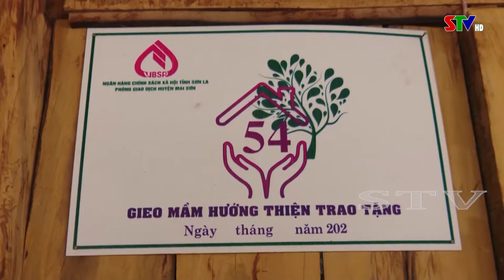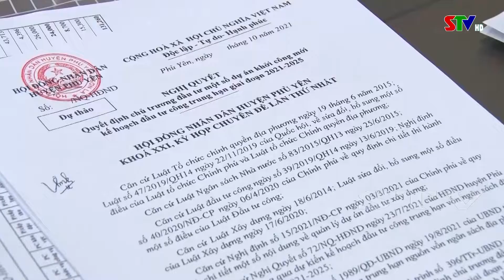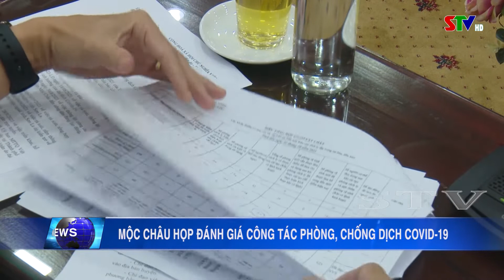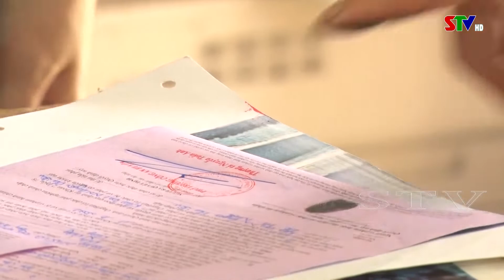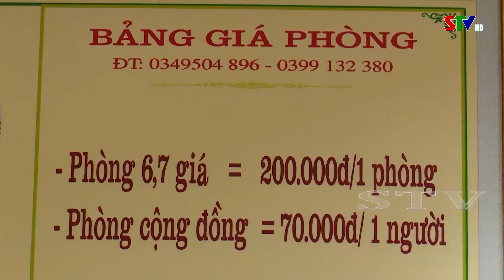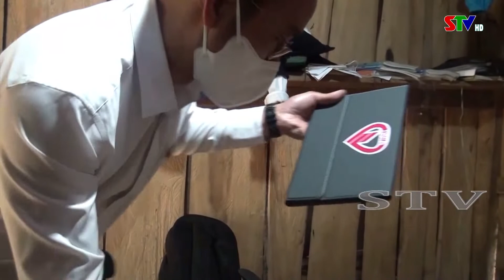Thời sự truyền hình trưa ngày 13/10/2021